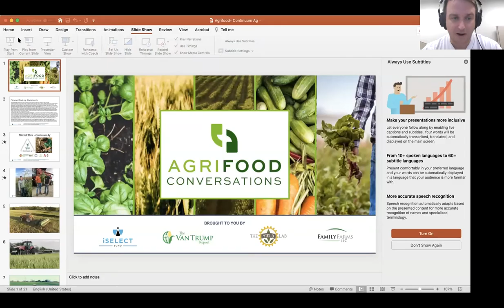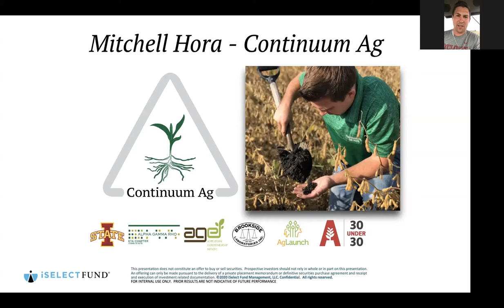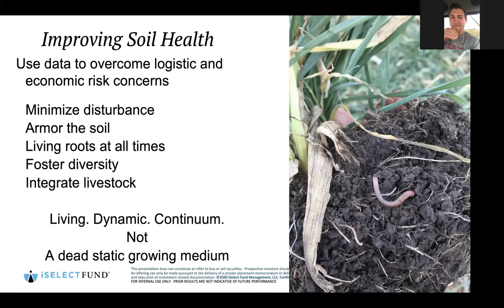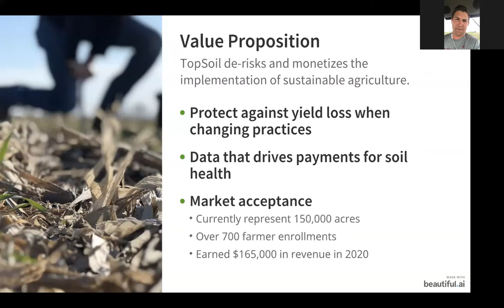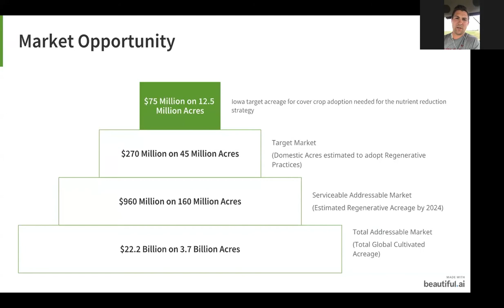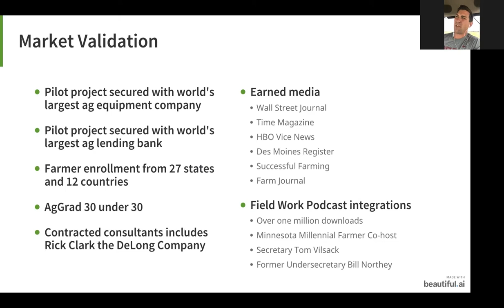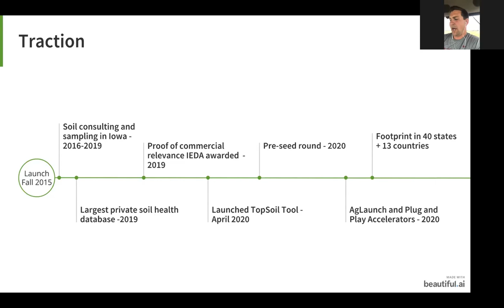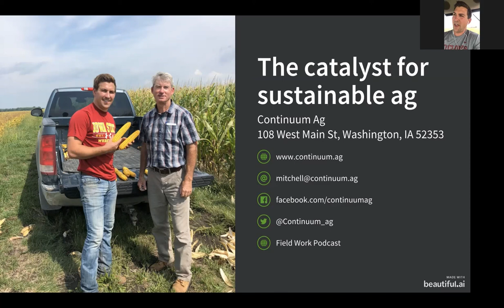Continuum Ag: Soil Data Benchmarking to Drive Farm Productivity, Land Value and Crop Premiums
Continuum Ag’s software imports soil data from many different sources and converts to universal format so that it can then benchmark metrics such as nutrients, organic matter, and CO2 for different geographies, soil types, and cropping systems. Not only does this capability quantify soil health, it identifies soil health drivers and gives Continuum Ag an ability to offer growers a high confidence roadmap to soil improvement.